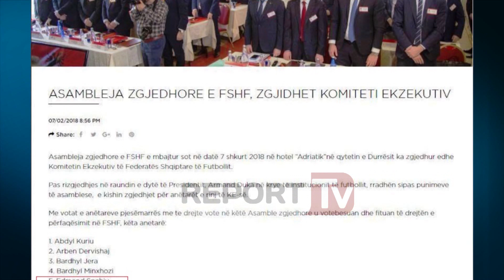Report TV - Ekskluzive/Report Tv zbulon mashtrimin e FSHF-së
Zgjedhjet në Federatën Shqiptare të Futbollit janë mbyllur me një tjetër skandal, ku parregullsitë që shoqëruan gjithë fushatën, iu shtua një tjetër në momentet e fundit, duke e shndërruar gjithë procesin në farsë. Report Tv ka zbuluar mekanizmin mashtrues që është bërë me 4 emrat e fundit në Komitetin Ekzekutiv.

Pas raundit të dytë të votimit për 4 anëtarët e tjerë të Komitetit Ekzekutiv të Federatës Shqiptare të Futbollit, pasi 5 të parët dolën nga raundi i parë, fitues u shpallën Bardhyl Minxhozi, Edvin Libohova, Enkeleid Alibeaj dhe Edmond Spahiu, me emrin e fundit që është ndërruar me kandidatin Kristian Gjidodaj, që ka kërkuar rinumërim të votave, duke pretenduar se kishte më shumë vota se Edmond Spahiu. Mashtrimi është bërë nga sekretariati i FSHF dhe këtë e konfirmon edhe Kryetari i Komisionit të Votimit, Kastriot Gurra, që flet ekskluzivisht për Report Tv.